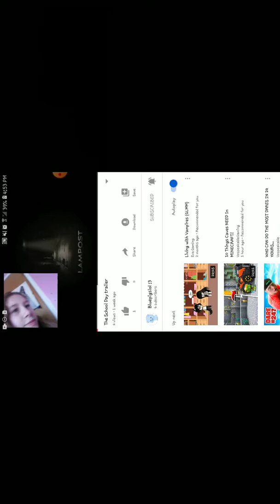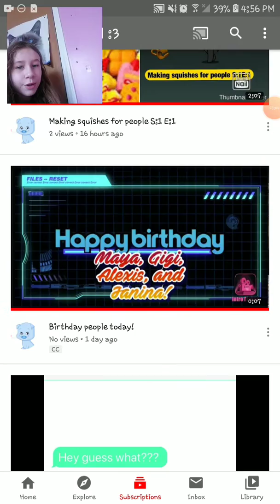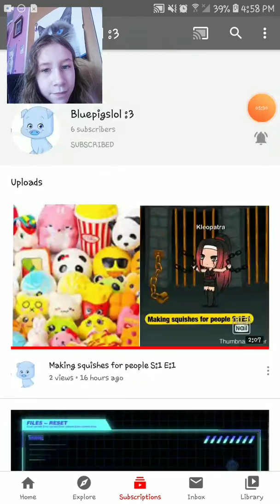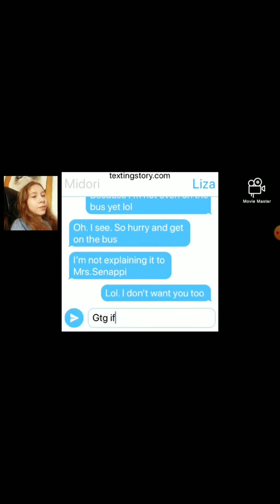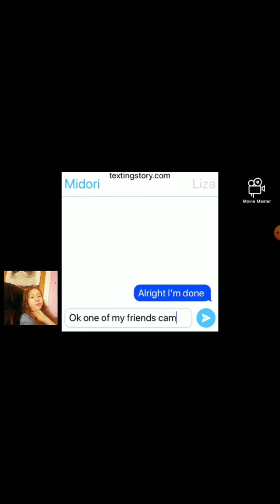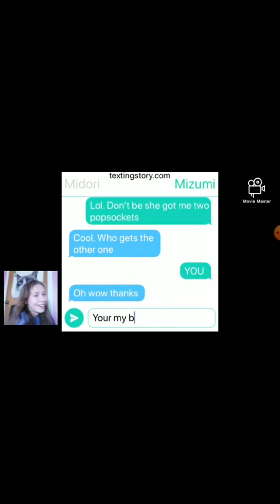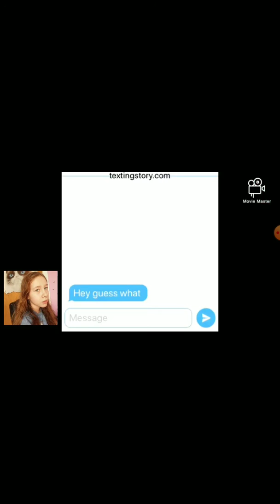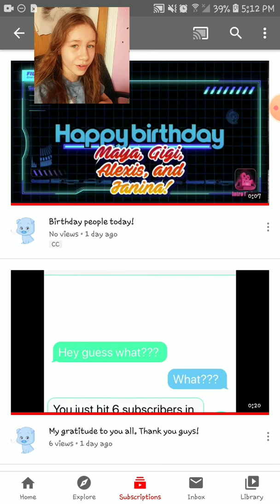Reacting to Savannah's videos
Carl do you know savannah???